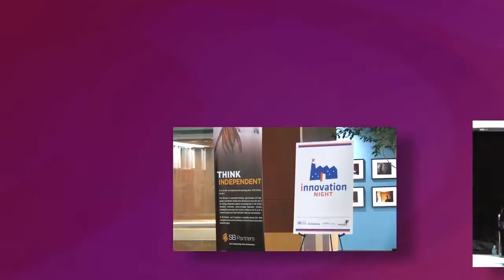Radiology Research at MIP - Dr. David Koff, MIIRC@M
Medical Imaging Informatics Research Centre at McMaster (MIIRC@M), located at McMaster Innovation Park, brings together radiologists and engineers in order to bridge the gap between clinical studies and computer sciences and to solve specific issues in Medical Imaging. Check out Dr. David Koff, Chair of the department of radiology and the Chief Radiologist at Hamilton Health Sciences, talk about the work MIIRC@M is doing.